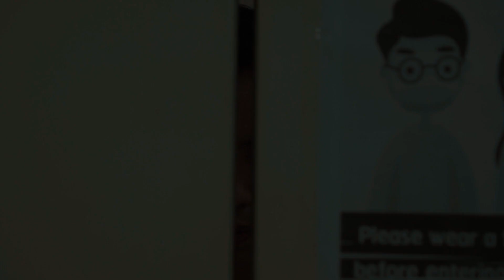รปภ ถูกหวย 10 ล้านบาท!! - กุลิฟิล์ม หนังสั้น | KULI FILMS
ติดต่อลงโฆษณาได้ที่
Line : @kulifilms

- Camera & Lenses -
Sony a6400 - Sigma 16 F1.4, Sony 35 F1.8, Canon 50 F1.8
- Sound -
Rode VideoMic NTG Hybrid, Rode Wireless GOII